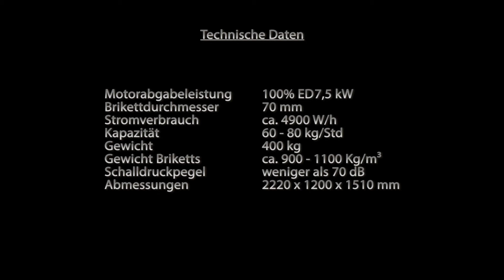Brikettpresse BP-70F von Holzprofi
Die neue Brikettierpresse 70F von Holzprofi besticht durch ihre ausgereifte, einfach und solide Konstruktion. Die Presse ist ausgelegt für Gewerbe und Industrie.

Technische Daten:
Motorabgabeleistung 100% ED 7,5 kW
Brikettdurchmesser 70 mm
Stromverbrauch ca. 4900 W/h
Kapazität 60 - 80 kg/Std
Spänebunker 0,75 m³
Gewicht 810 kg
Gewicht Briketts ca. 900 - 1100 Kg/m³
Schalldruckpegel weniger als 70 dB
Abmessungen: 2220 x 1200 x 1510 mm
Sonderausstattung serienmäßig:
Automatische Drehrichtungsänderung der Welle
Automatische Abschaltung

Sonderausstattung auf Wunsch:
Karussell mit 5 Behältern